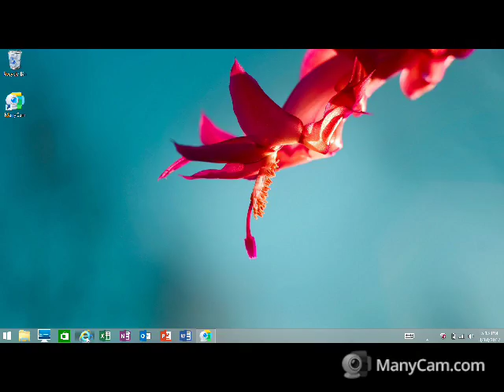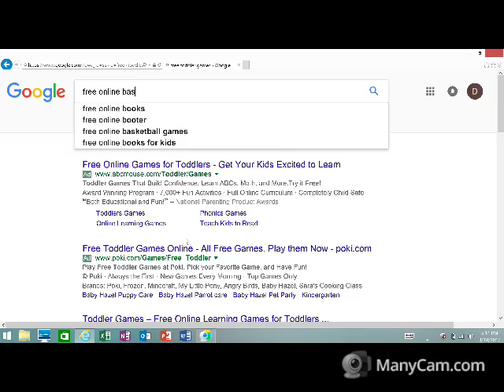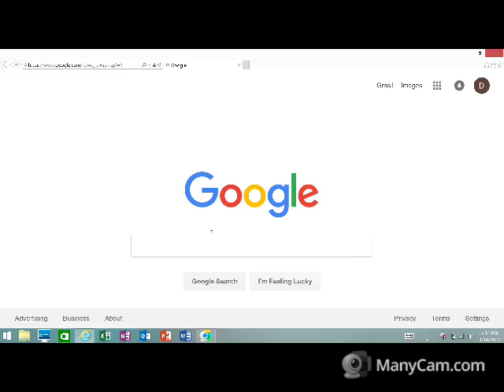Sports Heads Basketball Gameplay Part 1